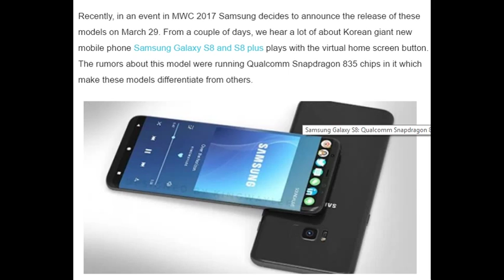Samsung Galaxy S8: Qualcomm Snapdragon 835 chips will not be processed in India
Recently, in an event in MWC 2017 Samsung decides to announce the release of these models on March 29. From a couple of days, we hear a lot of about Korean giant new mobile phone Samsung Galaxy S8 and S8 plus plays with the virtual home screen button. The rumors about this model were running Qualcomm Snapdragon 835 chips in it which make these models differentiate from others.